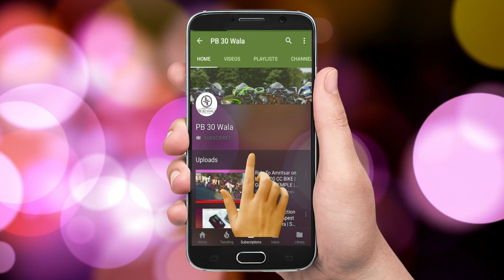MANALI BIKE RIDE | DAY 2 KULLU TO MANALI | 100CC BIKE | PLATINA BIKE RIDE | MANALI ROAD TRIP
Gud Morning Friends Kaise Ho app sab lok,
This is the video of day 2 Muktsar PB30 to Manali